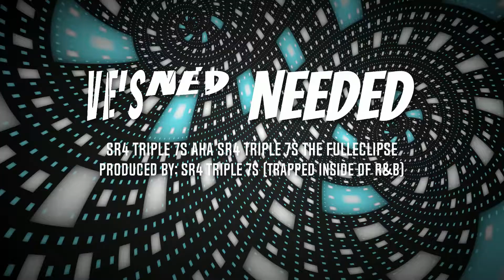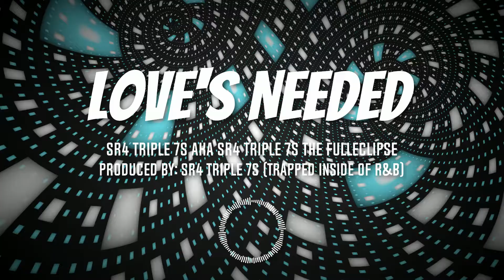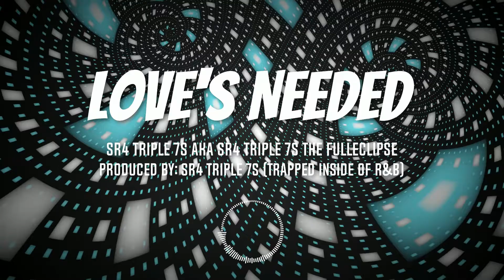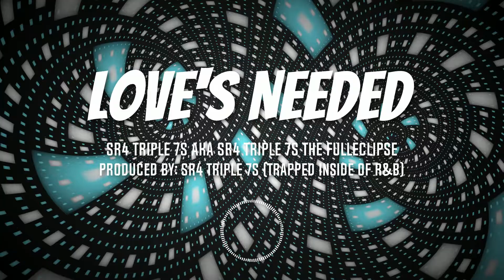Love's Needed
Love's Needed is the perfect title for this Beat. Let My R&B Trap Soul Beat combine with your heart, so you can Beat Together.